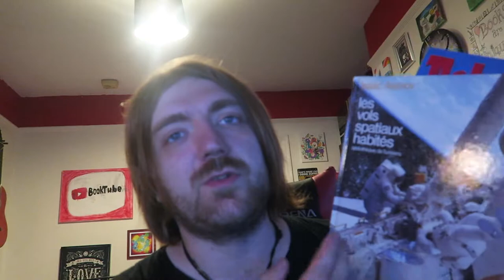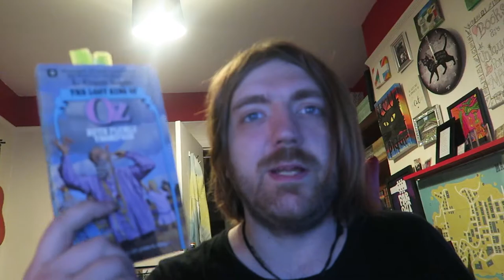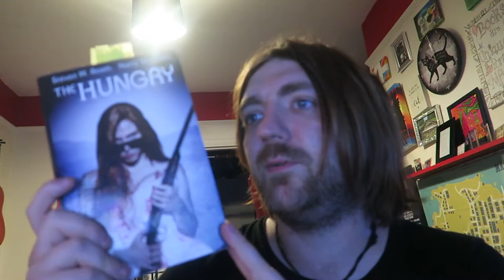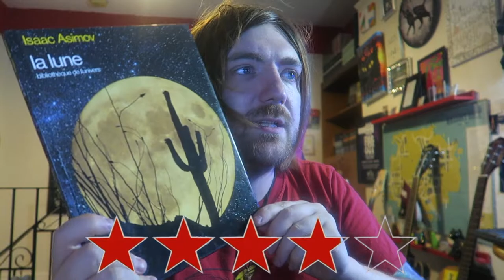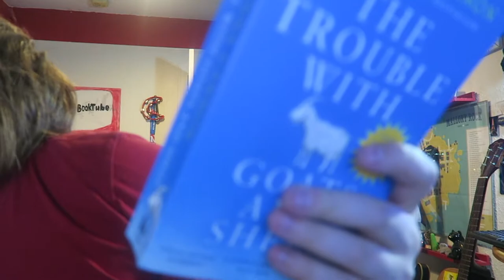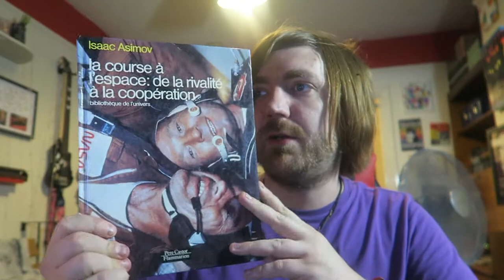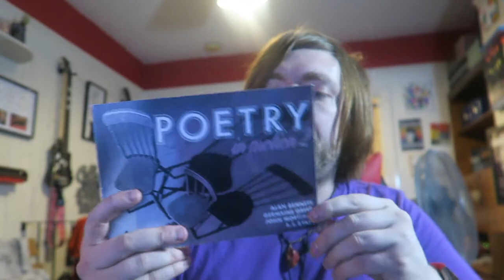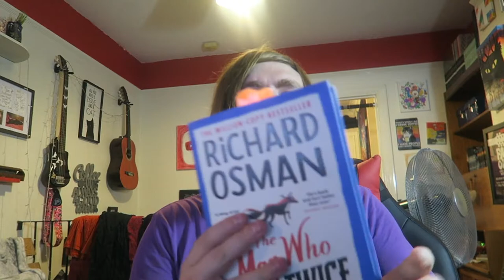August 2022 Reading Wrapup [24 BOOKS]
The wrapup!

BOOKS MENTIONED:
Goscinny et Uderzo - Asterix Max #11
Isaac Asimov - Les Vols Spatiaux Habites
J. G. Ballard - Empire of the Sun
Ruth Plumly Thompson - The Lost King of Oz
Steven W. Booth and Harry Shannon - The Hungry
Peter James - Find Them Dead
Alan Bennett - Office Suite
Alan Bennett - Green Forms
Alan Bennett - A Visit from Miss Prothero
Isaac Asimov - La Lune
Robert A. Heinlein - Stranger in a Strange Land
Joanna Cannon - The Trouble with Goats and Sheep
Ruth Plumly Thompson - The Hungry Tiger of Oz
Chuck Palahniuk - The Invention of Sound
Isaac Asimov - La Course a l'Espace
Isaac Asimov - La Pollution de l'Espace
Henrik Ibsen - A Doll's House and Other Plays
Henrik Ibsen - The League of Youth
Henrik Ibsen - The Lady from the Sea
Goscinny et Sempe - Encore du Nicolas
Alan Bennett - Poetry in Motion 2
Sophie Hannah - The Carrier
Richard Osman - The Man Who Died Twice
Irvine Welsh - The Blade Artist

YOUTUBERS MENTIONED:
Charles Heathcote